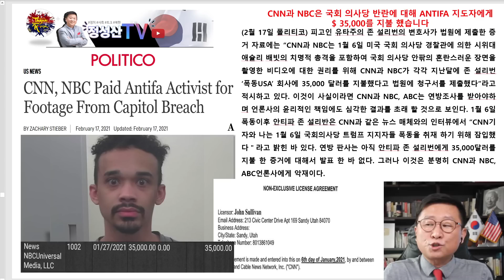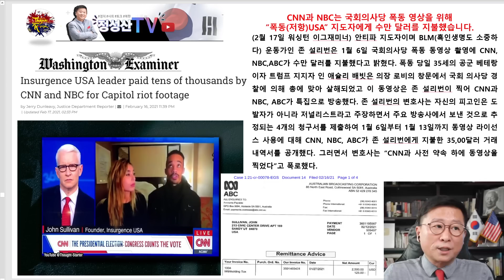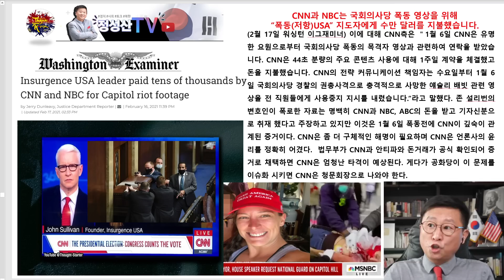CNN,NBC 터질게 터졌다!(2월17일미국시간)